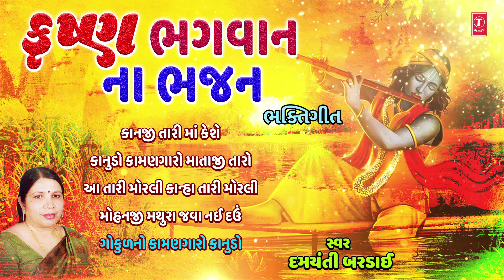Krishna Bhagwan Na Bhajan | કૃષ્ણ ભગવાન ના ભજન - ભક્તિગીત | Damyanti Bardai | Audio Jukebox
T-Series Gujarati presents:- Krishna Bhagwan Na Bhajan | કૃષ્ણ ભગવાન ના ભજન - ભક્તિગીત | Damyanti Bardai | Audio Jukebox

🎵 Kanji Tari Maa Keshe  👉  00:00:00
🎵 Kanudo Kamangaro Mataji Taro 👉  00:04:25
🎵 Aa Tari Morali Kana Tari Morali 👉  00:12:07
🎵 Mohanji Mathura Java Nai Dau 👉  00:21:40
🎵 Gokul No Kamangaro Kanudo 👉  00:28:49

Song Details:
Song: Kanji Tari Maa Keshe
Album: Kanudo
Singer: Damyanti Bardai
Lyrics: Narsingh Mehta
Music Label: T-Series

Song: Kanudo Kamangaro Mataji Taro
Album: Kanudo
Singer: Damyanti Bardai
Lyrics: Das Vitthal
Music Label: T-Series

Song: Aa Tari Morali Kana Tari Morali
Album: Kanudo
Singer: Damyanti Bardai
Lyrics: Kishor Patel
Music Label: T-Series

Song: Mohanji Mathura Java Nai Dau
Album: Kanudo
Singer: Damyanti Bardai
Lyrics: Kavi Shobhan
Music Label: T-Series

Song: Gokul No Kamangaro Kanudo
Album: Kanudo
Singer: Damyanti Bardai
Lyrics: Kishor Patel
Music Label: T-Series